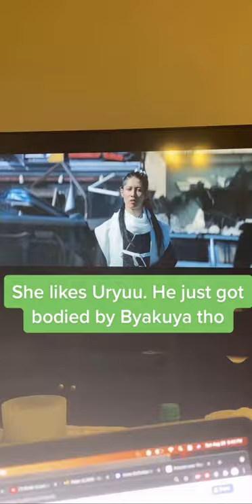Turning my Mom into a Weeb: Bleach Live Action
We had to use the Bleach Live Action to gateway her into the Anime. Luckily mission success. What's next?

Manga in Theory and Practice by Hirohiko Araki (Jojo's Bizarre Adventure):